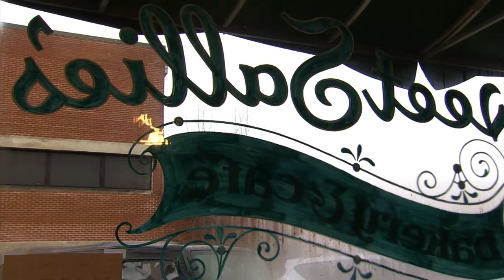BSO Backstage: "Dvorak"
BSO Backstage: A Concert Preview 1503

Schumann: Overture, Scherzo and Finale
Dvorak: Cello Concerto

Principal cellist with one of the country's first-tier symphonies, the Cleveland Orchestra, Mark Kosower returns to the BSO stage in February 2013 for a performance of the Dvorak Concerto. A Naxos recording artist and Grand Prize winner of the Irving Klein International String Competition, Kosower has given recitals at Lincoln Center, the Kennedy Center for the Performing Arts and Avery Fisher Hall.